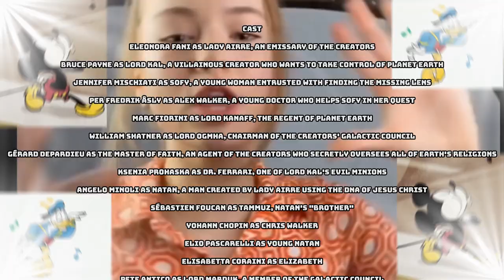Her First Scene in Cinema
About Creators : The Past

Creators: The Past is an Italian science fiction fantasy film directed by Piergiuseppe Zaia, who also co-wrote the screenplay with Eleonora Fani and composed the soundtrack. The film stars Eleonora Fani, Jennifer Mischiati, Bruce Payne and Per Fredrik Åsly in the lead roles, and features guest appearances by Gérard Depardieu and William Shatner. The story is about how the destinies of mankind are being manipulated by a race of powerful extraterrestrials known as the Creators. The film was announced as the first part of a planned trilogy,[1] with the next two installments being Creators: The Present and Creators: The Future.[2] Principal photography began in 2014, but the film did not reach theaters before 2020. Its release in Italy eventually suffered from the COVID-19 pandemic.

Plot :

The film provides a fictional explanation as to why the Mayan prophecy did not come to pass. As the end of the year 2012 arrives, the universe is about to undergo an extraordinary planetary alignment which will cause a total eclipse to be visible from planet Earth. The eight members of the Galactic Council regulating the stability of the universe gather to discuss the effects of the coming alignment. Each of the godlike members of the Council is a "Creator" governing their own planet. All the data regarding the planets, including the secrets about the DNA of their respective species, are recorded into mystical objects known as the lens.

Following the rebellion of Lord Kanaff, the regent of planet Earth, the Galactic Council loses control of the lens which contains the recording of the entire history and the memories of humanity. The data contained in the object includes the secret that mankind was created by aliens and that all religions are a sham to keep humanity under control. Sofy, a young woman who was abducted as a child by aliens, is entrusted by the Creators with the task of locating the missing lens. The female warrior Lady Airre is sent by the council of the Creators to capture Lord Kanaff. Meanwhile, another Creator, Lord Kal, has been secretly plotting to take control of Earth through the Illuminati, in order to replace his own dying planet.

Cast
Eleonora Fani as Lady Airre, an emissary of the Creators
Bruce Payne as Lord Kal, a villainous Creator who wants to take control of planet Earth
Jennifer Mischiati as Sofy, a young woman entrusted with finding the missing lens
Per Fredrik Åsly as Alex Walker, a young doctor who helps Sofy in her quest
Marc Fiorini as Lord Kanaff, the regent of planet Earth
William Shatner as Lord Ogmha, chairman of the Creators' Galactic Council
Gérard Depardieu as the Master of Faith, an agent of the Creators who secretly oversees all of Earth's religions
Ksenia Prohaska as Dr. Ferrari, one of Lord Kal's evil minions
Angelo Minoli as Natan, a man created by Lady Airre using the DNA of Jesus Christ
Sébastien Foucan as Tammuz, Natan's "brother"
Yohann Chopin as Chris Walker
Elio Pascarelli as Young Natan
Elisabetta Coraini as Elizabeth
Pete Antico as Lord Marduk, a member of the Galactic council
Daniel McVicar as Dan Anderson
Kristina Pimenova as Singing Child
Jonna Cambrand as Joro
Mauro Biglino as himself
Piergiuseppe Zaia as Jesus Christ

That film is officially included in Kristina Pimenova's filmography. Bring her your support, guys! And be nice to her... Well... Here : Kristina